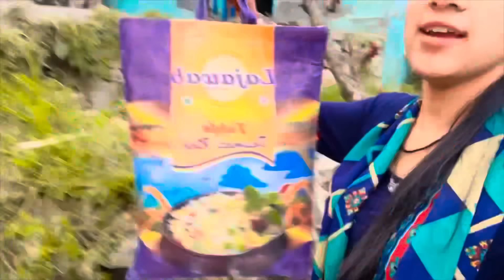मम्मी पापा ने दिए Anniversary पर Gift🎁 | Anniversary Celebration Party🥳 | Tarahul Vlogs🌴